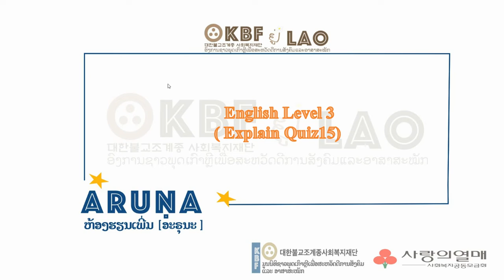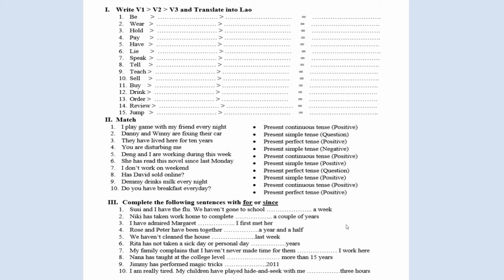Explain Quiz 15 ( On Friday November 26th 2021 )